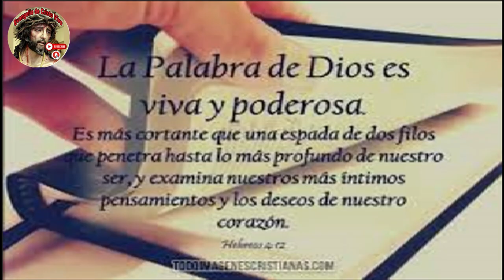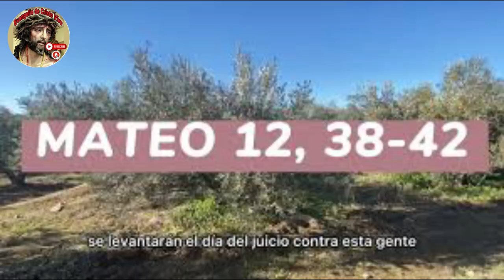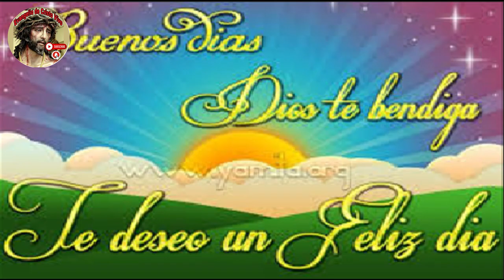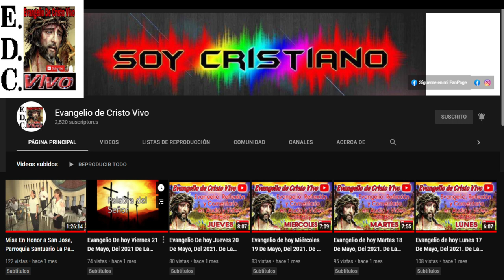Evangelio De hoy Lunes 24 De Julio Del #2023 De La 16ª Semana Del Tiempo Ordinario.